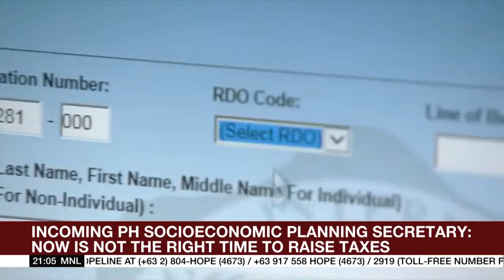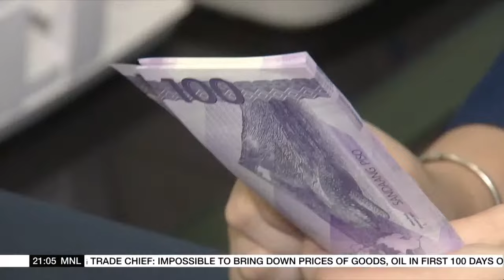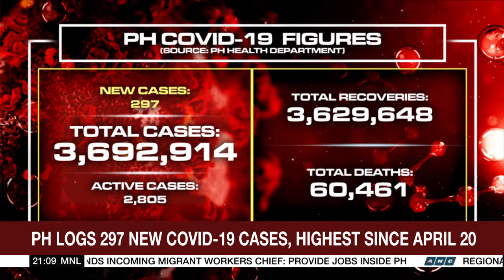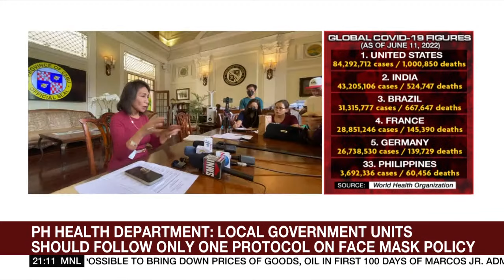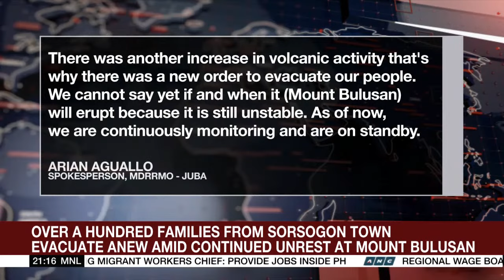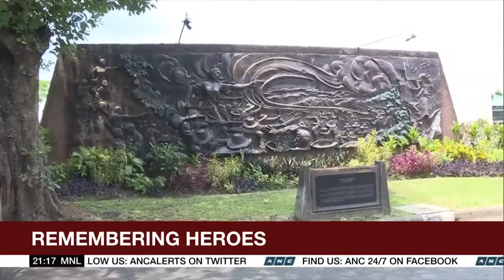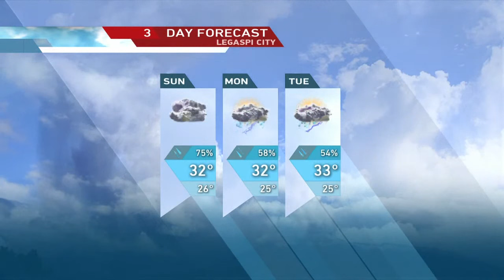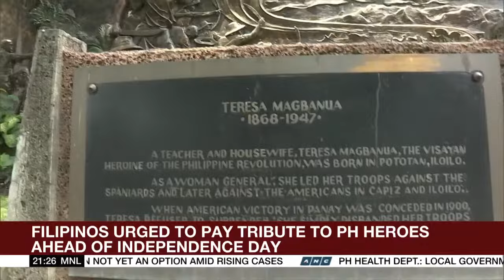The World Tonight livestream | June 11, 2022 Full Episode